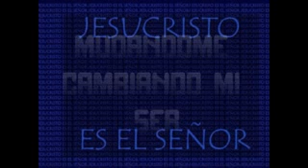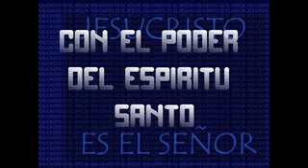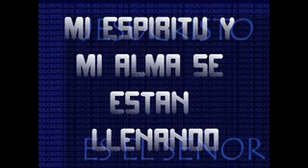7 de febrero de 2018